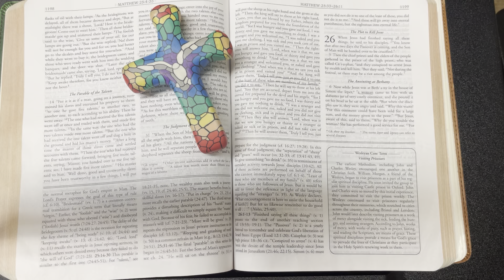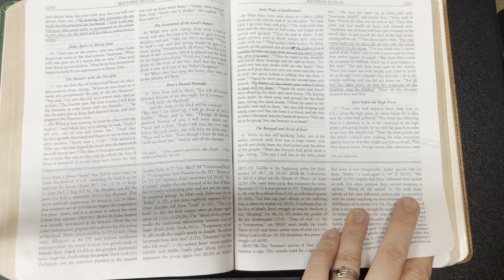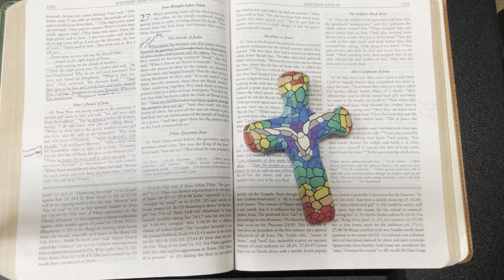Day 257 of The Bible Year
Matthew 26 NRSV